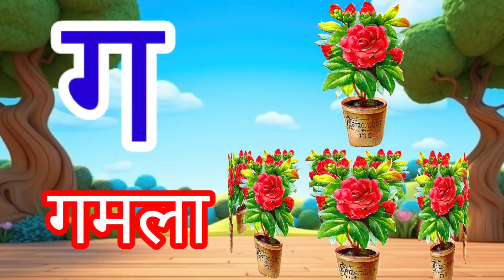phonics songs with TWO Words-k for kabutar, क ख ग, क से कबूतर, अ से अनार,a se anar,a se anar gya tak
abcd rhymes
Hindi Varnmala
Nursery rhymes
हिंदी वर्णमालागीत
हिंदी स्वरब्यंजन
हिंदी बालगीत
बालगीत
ChunChun TV
hindi varnmala geet
hindi varnmala
हिंदी वर्णमाला
Hello Friends,
@ChuChu TV Nursery Rhymes & Kids Songs
@Naima study
@ChuChuTV Hindi

@Infobells - Hindi
@Chhotu TV

हिंदी वर्णमाला
hindi varnmala
alphabet song
alphabet rhymes
ABCD rhymes
A For Apple
ABCD

abcd rhymes
abcd song
abcd nursery rhymes
abcd alphabet
phonics songs
hindi rhymes
hindi varnmala
a.for.apple
a for apple apple
for apple